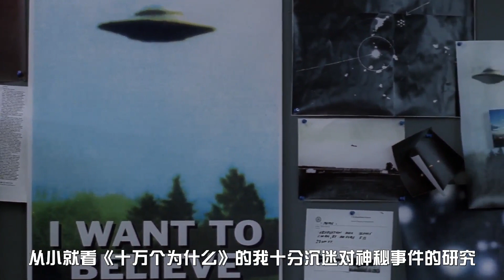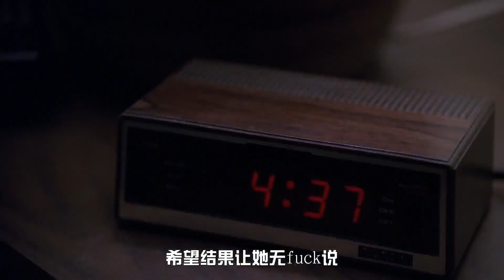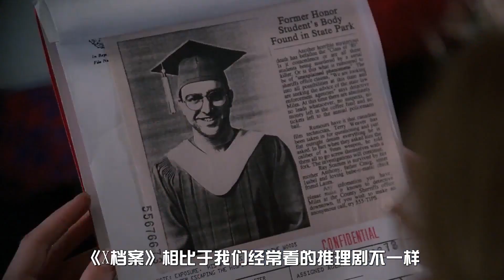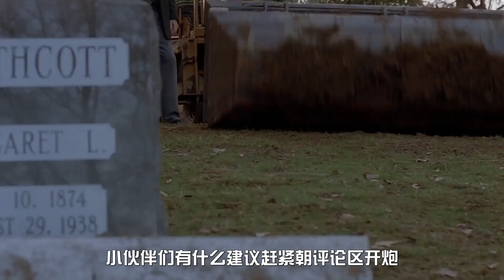【剧透大爆炸】5分钟看完《X档案》S01第一集，神秘消失的尸体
本期吐槽的是90年代風靡全球的懸疑美劇《X檔案》，男女主角一直追蹤神秘事件，卻發現這背後的驚人秘密。該劇1993年上映，是部融合了陰謀論、都市傳說、超自然、神秘宗教以及犯罪等N種元素的恐怖懸疑劇，目前十四年過去，該劇已經更新到第十季，我就從第一季第一集開吐！

【蝦扯電影】回歸啦，還是原來的配方，熟悉的味道！
【劇透大爆炸】專業劇透二十年，專治懶癌，Peter帶你快速看電影！